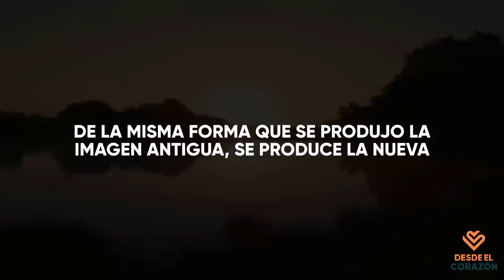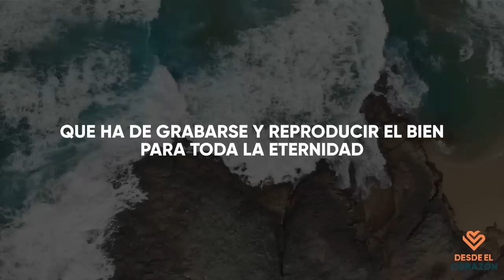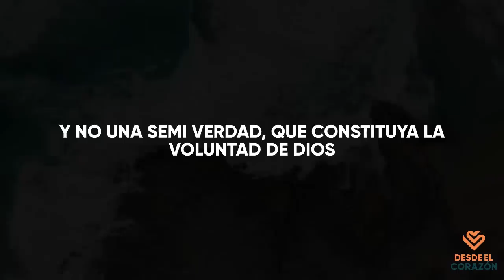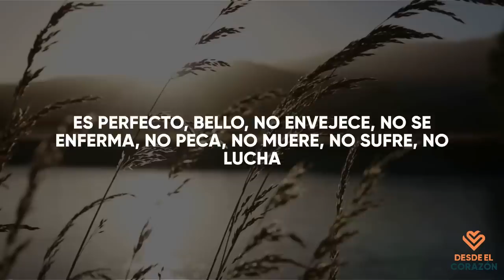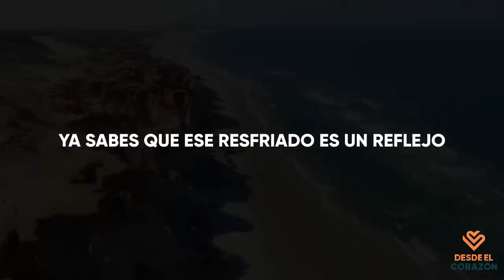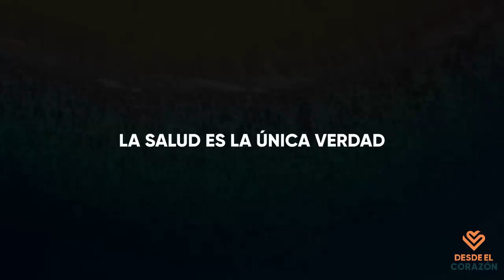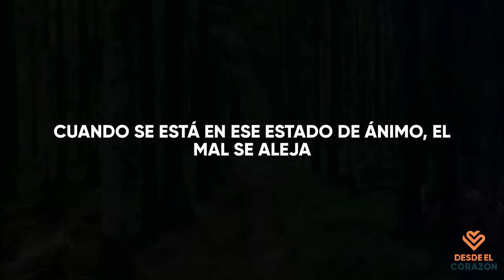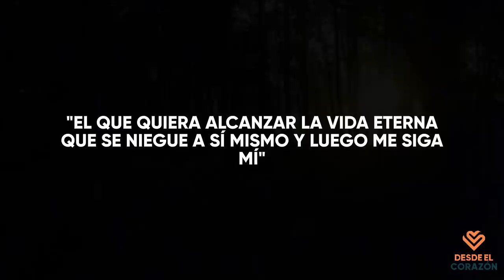CONNY MÉNDEZ - TRASCIENDE TODOS TUS PROBLEMAS CONOCIENDO TU SER SUPERIOR